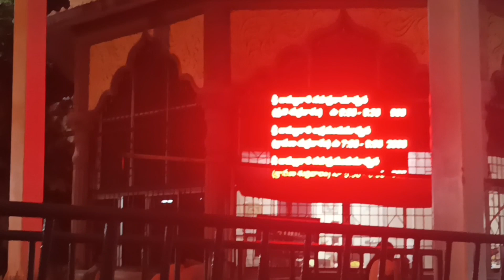simhachalam temple vlog Telugu|visakhapatnam